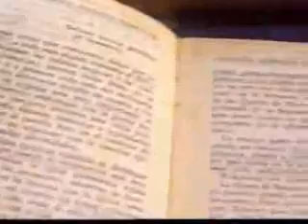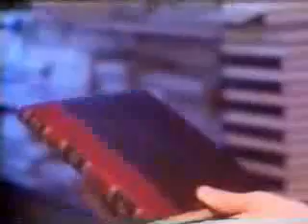INTERVALO VALE A PENA VER DE NOVO E COMEÇO SESSÃO DA TARDE 1992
NOVELA VALE TUDO